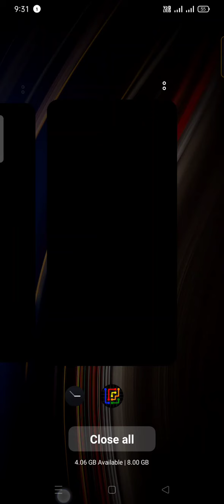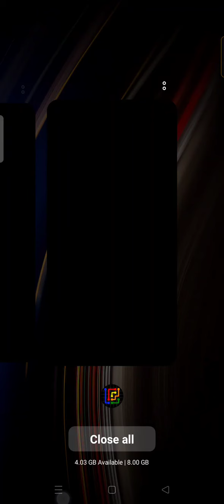Flow free| Game play